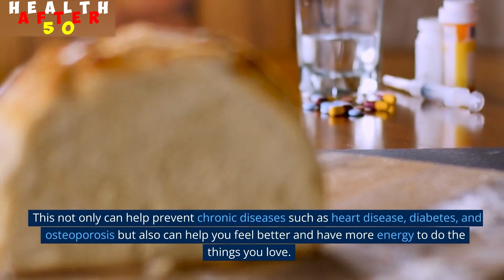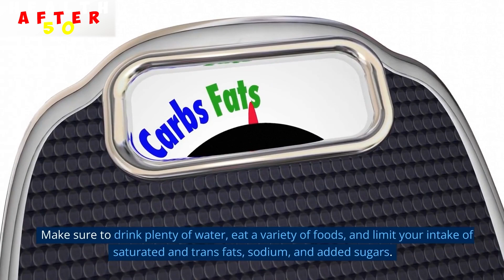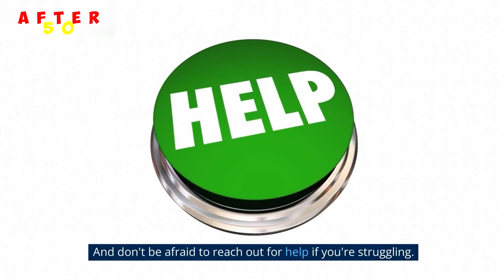Health Tips for 60 Plus (5 Most Important Tips for Health After 60!)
This video presents the 5 most important health tips for people aged 60 plus. If you are 60 plus years old, taking care of your health is important, and by using the tips shown in this video, your health will be better than ever. As you get into your 60 plus years of life, your health is something that will require more attention, however this does not mean that your health will decline. In fact, if you ensure to utilize the 5 tips discussed in this video, your health will be better than ever!